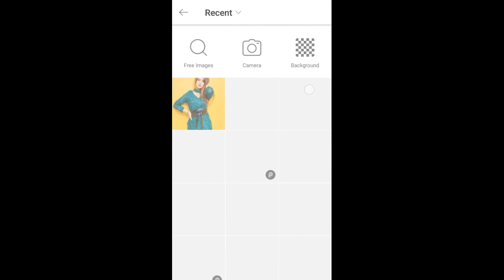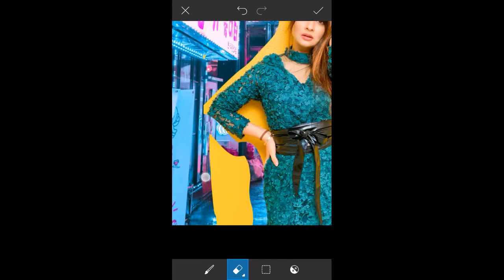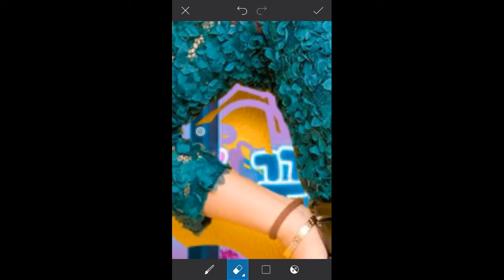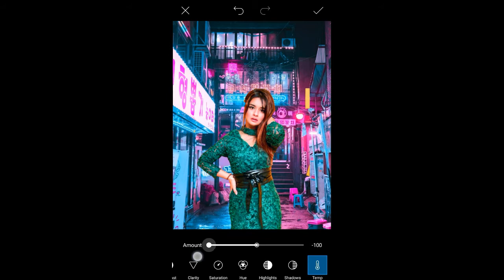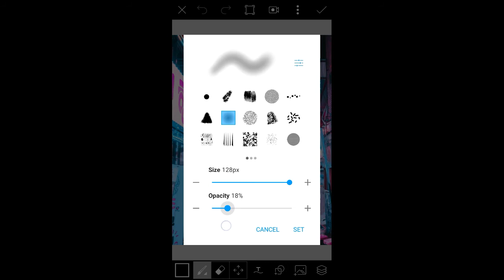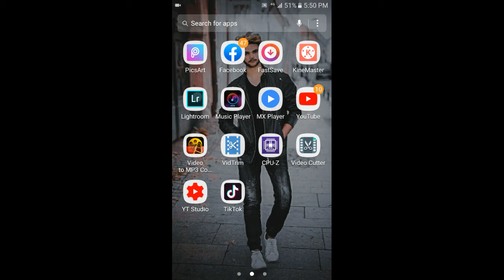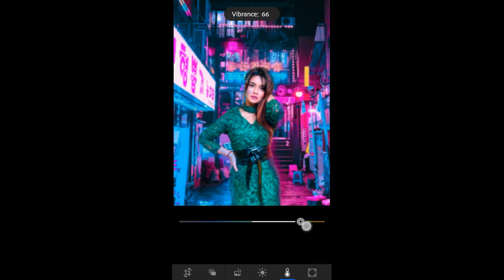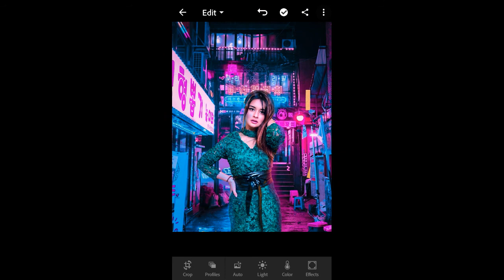Picart edit neon photo glowing 2020 ll picart edit Neon photo 2020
I am Asif abbasi apne dekh rhy my youtube ,, Asif editz ,,

Guys apko is channal me picart ki editing
Or Lightroom ki editing tutorial sikhai
Jati hai. Thank you

Dosto apki is video me me apko
Neon city photo editing sikhao gha
Agr video achi lagi tu channal ko

Picsart edit neon glowing.

Picsart edit neon photo editing tutorial
2020

Picsart edit neon photo editing 2020.

Download background
Link?

Guys agr apko meri edit achi laghi to